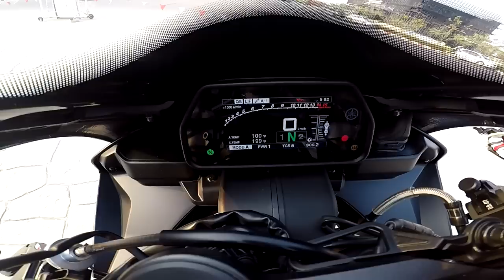พี่แว่นพาแว๊น EP : 17 - ฟลุ๊คเจอนอย Daivo ก็เลยจับเอา R1M คันใหม่เอี่ยม มาส่องเผื่อทุกคนกันครับ